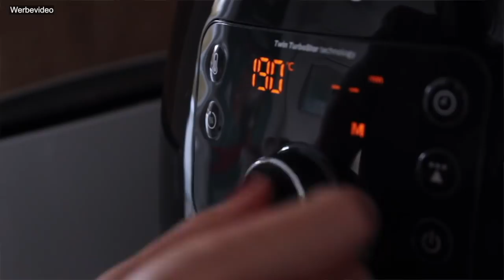Yummy CHURROS!! Vegan & Fettarm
Heute gibt es leckere Churros!!! Sie sind fettarm weil sie im Philips Airfyer zubereitet werden und natürlich vegan. Die Dinger sind so lecker und machen richtig süchtig haha Viel Spaß!

Dieses Video ist eine Kooperation mit Philips.

Das Rezept:

- 240g Mehl
- 1/2 TL Backpulver
- 1/2 TL Kurkuma

- 500 ml Wasser
- 80 g Zucker
- Prise Salz
- 1 TL Vanilleextrakt
- 2 EL Margarine

- 100 g feiner Zucker
- 1 EL Zimt
- 1 TL Margarine

Bei 190 Grad ca. 12 min

Werbung
Mein Kochbuch YummyKitchen